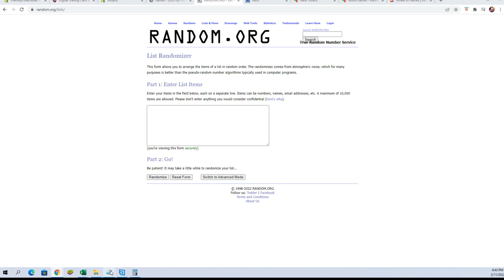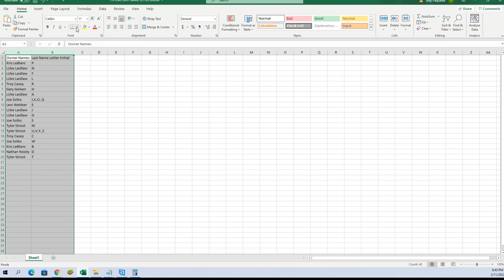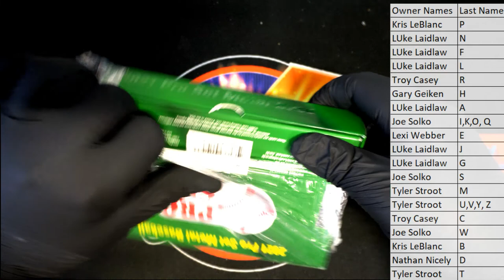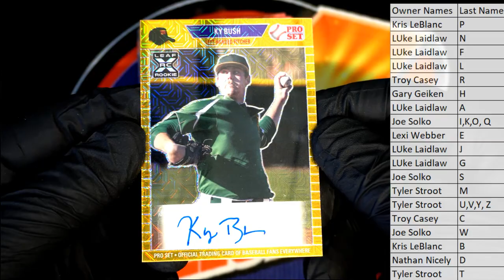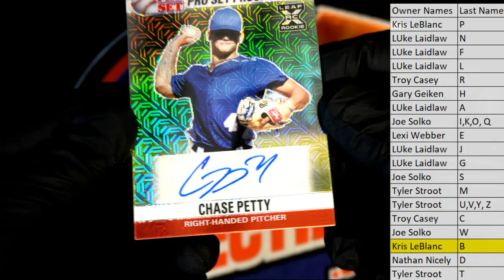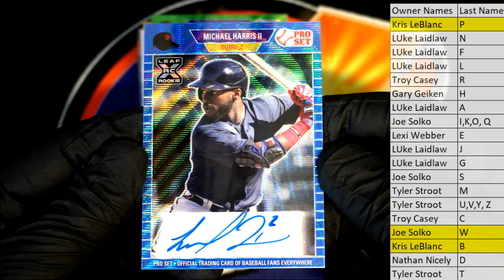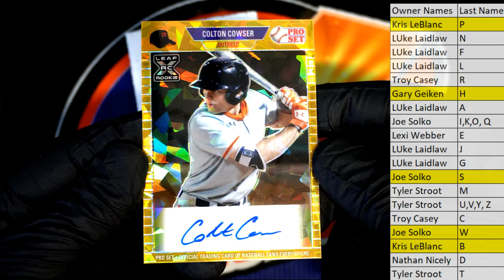2021 Pro Set Metal Baseball Hobby ID 21PROSETBASE101 B